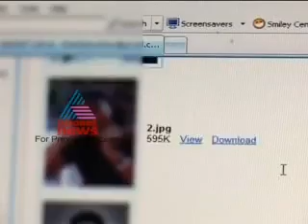Cibi ആള്‍മാറാട്ടം ജയസൂര്യ